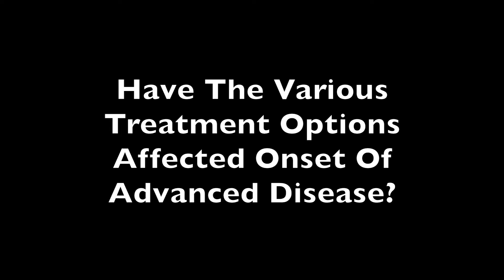Treating Advanced Disease in Multiple Sclerosis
Defining what advanced disease means in multiple sclerosis is a topic open for discussion. Deciding a course of treatment after that determination is another challenge in overall patient care.